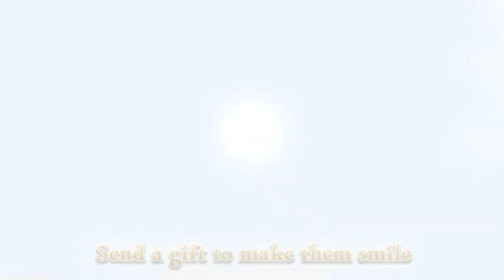GZ Gift PV by Granzella - PlayStation@Home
"Send a gift to someone special with GZ Gift!"

GZ Gift is an Advanced Furniture Item that lets you and your friends send gifts to one another.

There's over 100 special items to choose from. From birthday cakes and sparkling holiday trees to party dresses and yukata, the selection is overflowing with variety. You can even gift the exclusive Tearoom, Golden Monastery, a personal space that glitters with gold.

Sending out a ton of gifts bags you spectacular reward items. These rewards include limited edition furniture, golden armor, the Locomotion - Jetpack (Golden) that lets you soar in the sky, and the Tearoom, Aqua Monastery, where koi swim gracefully across the walls. Become the talk of your friends by collecting them all!

To send a gift, you need GZ Tickets, available in Granzella Lounges and from the GZ Gift Store. The "5 Gift Coins" item, distributed during the New Year's Countdown event, may also be used.

To receive a gift that someone has sent, simply launch GZ Gift. Users can even set their birthday and a Wish Item to let their friends know when to shower them with gifts.

GZ Gift is available FREE in the store.

*Users in Asia and Japan cannot receive gifts.
To ensure that gifts are sent properly, do not disconnect from the Internet while sending a gift.

Copyright(C)2014 Granzella Inc.

Direction: YOSHIZOU
Assistant Direction: KAN Jiro
Editing: Shunsuke Shirayama
Capture: Eric B
Art: KAKKUN
Translation: Eric B
Supervision: KAKKUN, MORIMOTO"TYPE"RYUTA
Production: Granzella Inc.
BGM/SE: Nash Studio Inc. (Licensed by permission)

Promotional video vol.103 for PlayStation(R)Home Item from Granzella.